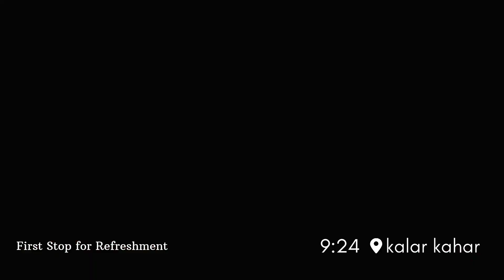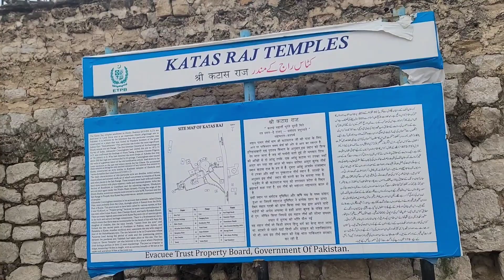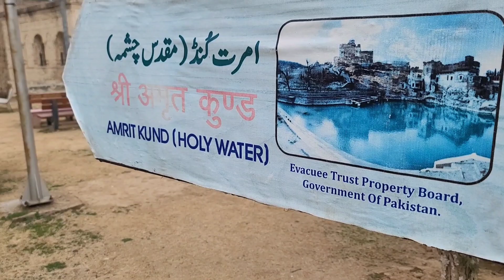Exploring the Katas Raj Temple Complex with Australian Guests – an amazing experience!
Join us on a journey to explore the Katas Raj Temple Complex in Pakistan with our Australian guests. In this video, we'll take you on a tour of the stunning art and architecture of the temples. The Shri Katas Raj Temples also known as Qila Katas, is a complex of several Hindu temples connected to one another by walkways. The temple complex surrounds a pond named Katas which is regarded as sacred by Hindus. The complex is located in the Potohar Plateau region of Pakistan's Punjab province.